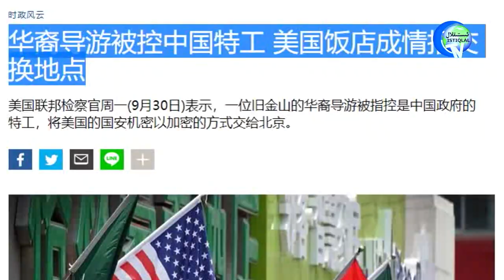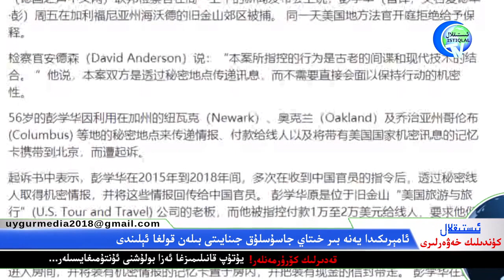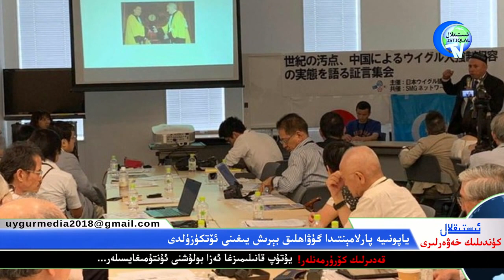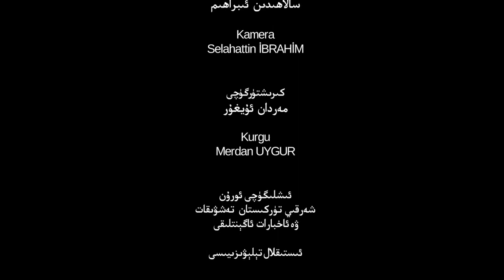ئىستىقلال كۈندىلىك خەۋەرلىرى 2019-10-01